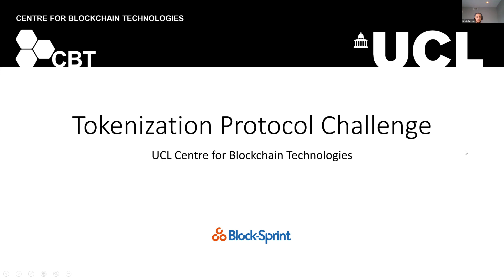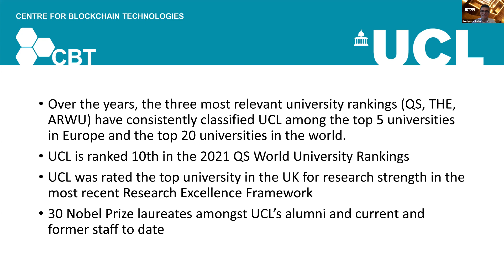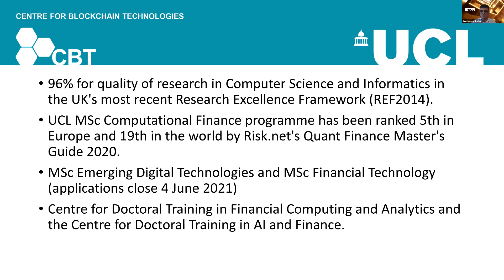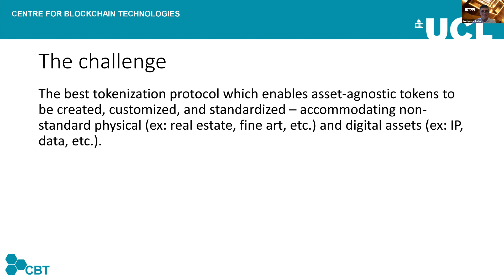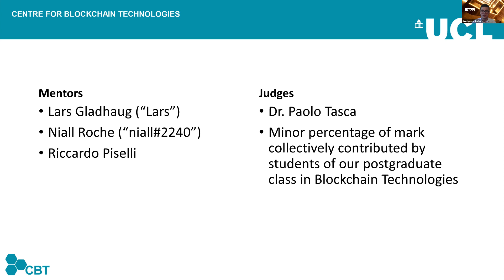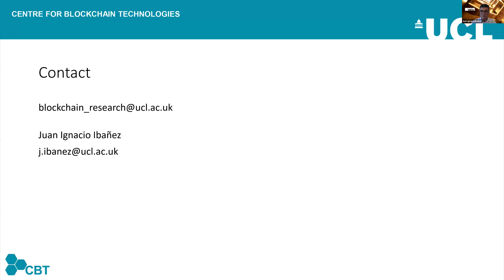Hedera21 Hackathon Challenge - Tokenization Protocol sponsored by UCL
UCL is looking for the best tokenization protocol which enables asset-agnostic tokens to be created, customized, and standardized – accommodating non-standard physical (ex: real estate, fine art, etc.) and digital assets (ex: IP, data, etc.).

Prizes include:
• 5,000 USD worth of hbar
• Lifetime membership to the UCL Centre for Blockchain Technologies Industry programme
• Support and help for further development of the application
• The chance to present their idea at premier blockchain conferences
• Introduction to VC's to fund their venture via UCL capital partners
• 3 Vouchers to attend the UCL CBT Executive Programmes
• 3 Vouchers to attend the P2P Financial Systems International Workshop
• UCL swag

Find full details on all the challenges, judges, and prizes